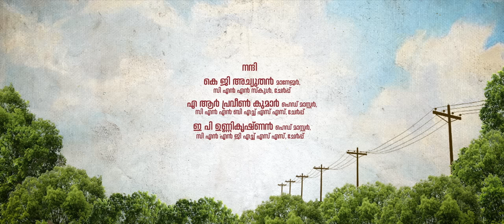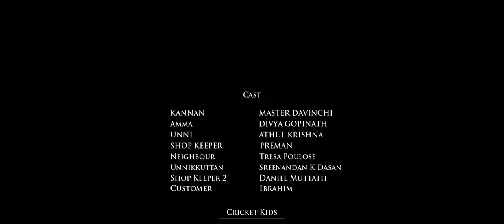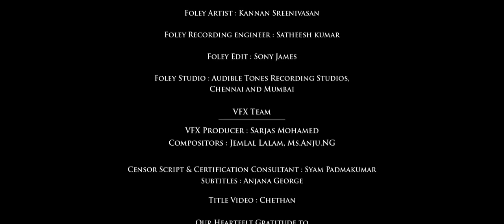Village Cricket Boy Malayalam Short Film | Rahul R Sarma | Master Davinchi | Divya Gopinath |Bijibal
Village Cricket Boy..! A heartwarming story of a boy who loved cricket and Sachin with a glimpse of love, joy, innocence and pain. Starring Master Davinchi, Divya Gopinath, Master Athulkrishna, Prema chandran, Tresa Poulose and a lot of new faces.

Editor & Director : Rahul R Sarma
Producer : Rijaz Sulaiman
Executive Producer : Jomon Kechery
Writer : Livin C Lonakutty
Cinematography : Michael Joseph
Lyrics : B K Harinarayanan
Singers : Bijibal, Daya Bijibal
Sound Design : Tony Babu, MPSE
Final Mix : Robin Kunjukutty, MPSE
Production Design : Rithin Chandran
DI : Lal Media Arts, Kochi
Colorist : Remesh C P
Trailer Cut : Vikaas Alphonse
VFX : Accel Media
VFX Supervisor : Sarjas Mohammed
Chief Associate Director : Austin Joseph
Associate Director : Jabir Muhammed
Associate Cinematographer : Ajith K Thomas
Assistant Directors : Saran Sivasankaran, Jith
Assistant Cinematographers : Anoop Rajan, Joyal C Jos, Jaffrin Jacob, Joseph George
Production Manager : Shejin Poulose
Production In Charge : Amal Ambalathel, Jishnu Vinu
Camera Unit : Three Dots Film Studio,Cochin
Focus puller : Jyothish kumar S
Camera Assistant : Albin Alex (Unni)
DIT : Sadique Tirur
Stills : Annjo Salins
Design : Arjun Anand
Music Label : Bijibal Official

|| ANTI-PIRACY WARNING ||

This content is Copyrighted to Nerambokku. Legal action will be taken against those who violate the copyright of the same.